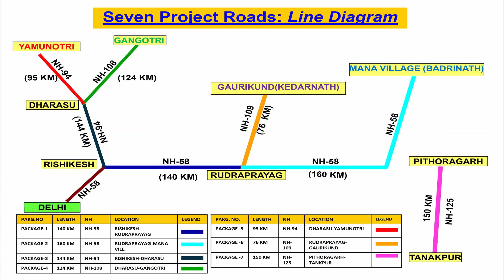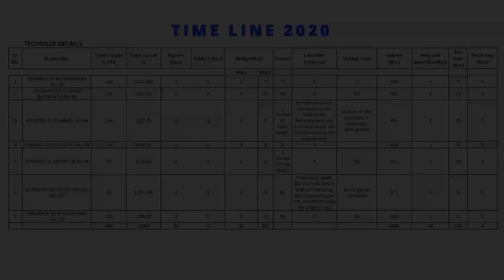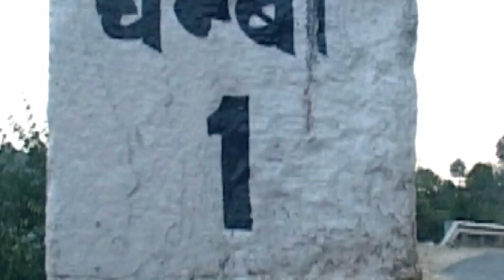Chardham Highways Development Project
The project aims at improving the connectivity to the holy shrines of Uttrakhan- Char Dham pilgrimage centers in the Himalayas, making journey to these centers safer, faster and more convenient. Wayside amenities and public facilities will be constructed all along the Char Dham route, including parking spaces and helipad for emergency evacuation.